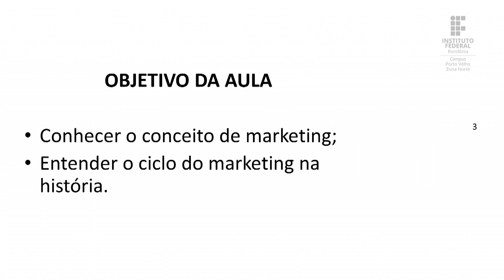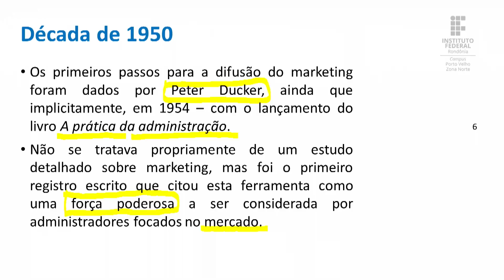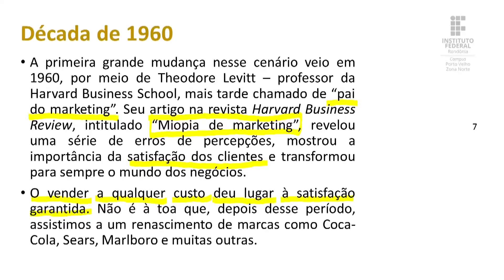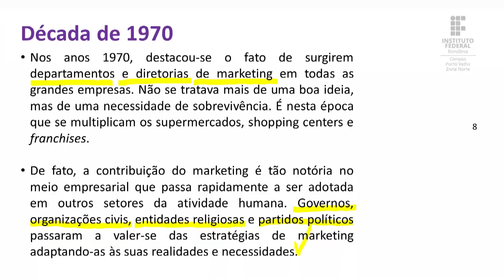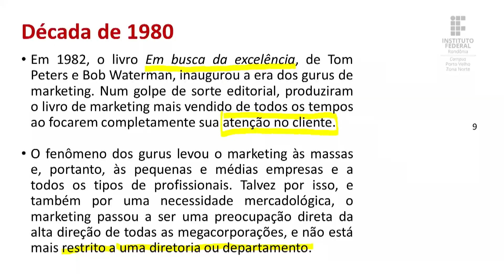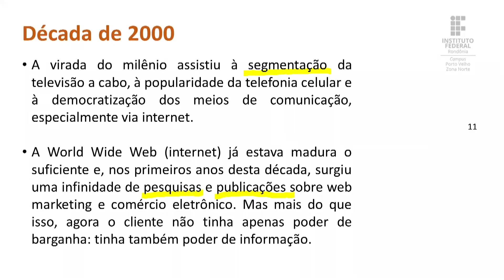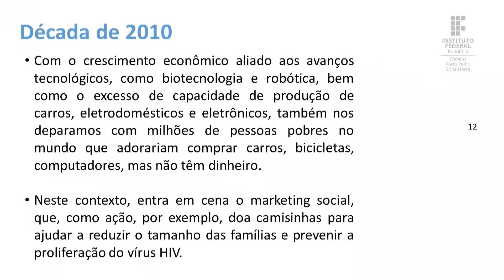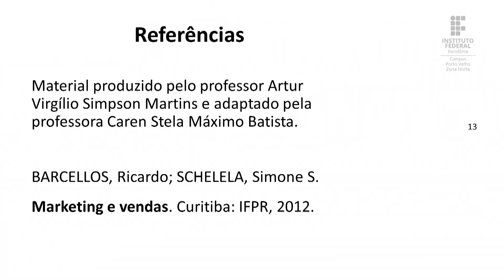Gestão Estratégica de Marketing - Aula 1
📑 Curso: Gestão Comercial - Turma 2021/2
📚Disciplina: Gestão Estratégica de Marketing
📝 Conteúdo: Conceito, histórico e ciclo do marketing na história.

🎓 Prof.ª Esp. Caren Stela Máximo Batista